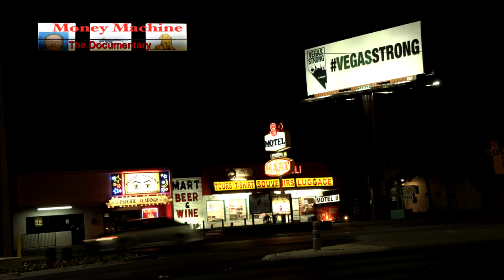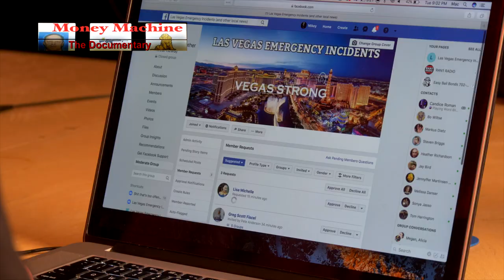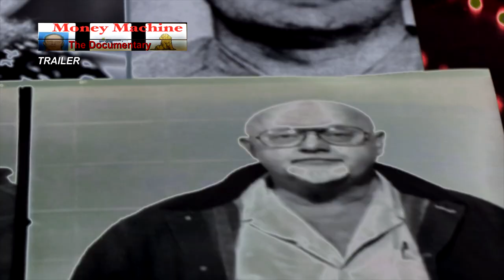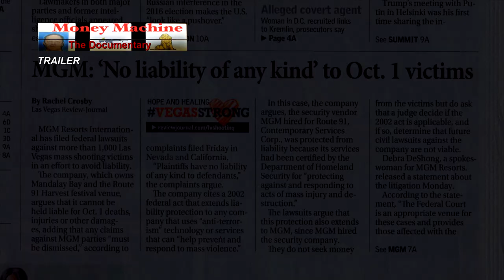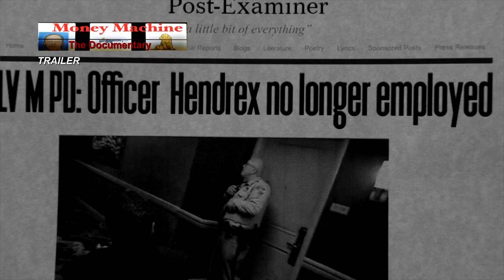Money Machine - The Documentary: Behind the Scenes Episode 5: SIN CITY'S COVER-UP CULTURE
Billions have been spent marketing Vegas as a safe adult playground, but Sin City is far more dangerous than it appears and far more willing to hide reality if the truth gets in the way of the registers ringing.

For the full story uncovering the aftermath of October 1, purchase filmmaker Ramsey Denison's Money Machine now:

Exposing Sin City’s darkest secrets: On October 1, 2017, Stephen Paddock opened fire on a crowd of more than 20,000 concertgoers from his hotel room at Mandalay Bay in Las Vegas. In a matter of minutes, Paddock killed 58 people and wounded more than 400. It was the largest mass shooting in the history of the United States. Yet, just a couple of years later, Vegas seems to have forgotten it completely. In the aftermath of remarketing Las Vegas as a safe destination for tourists, many questionable practices were put into place—one of the most shocking being a lawsuit against the victims of this devastating tragedy. On top of that, despite the popular VegasStrong movement and nationwide fundraising, there’s still a huge question of where all that money went. An enthralling documentary about the dark side of the Las Vegas economy, Money Machine exposes Sin City’s culpability in this country’s deadliest shooting.

Ramsey Denison– Ref. 7909